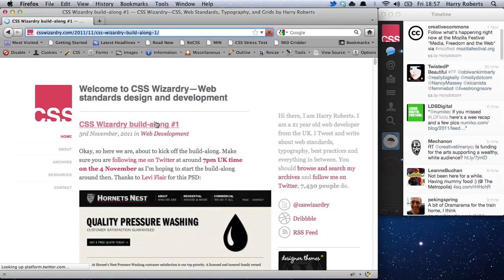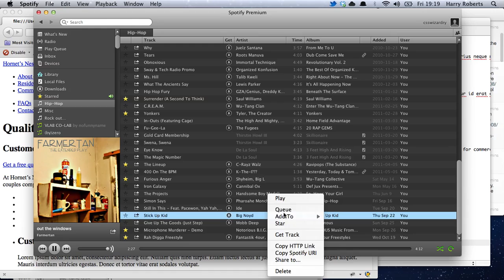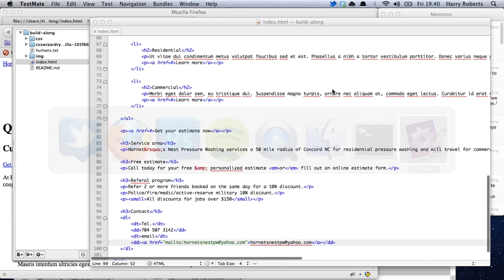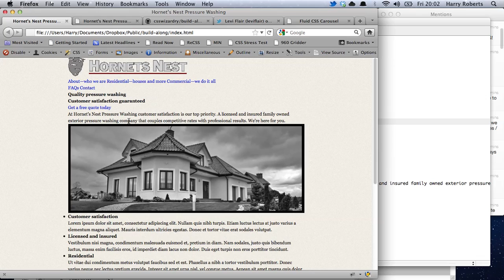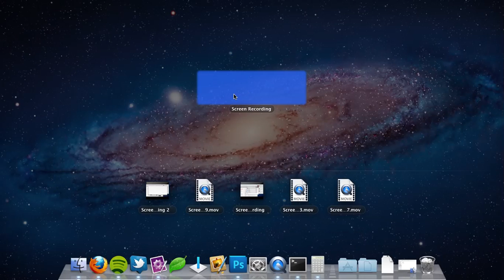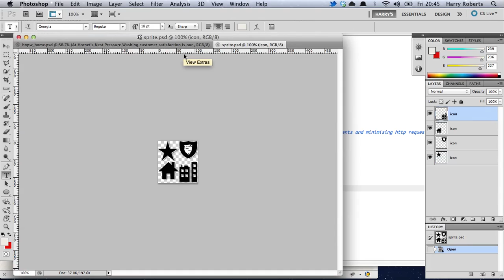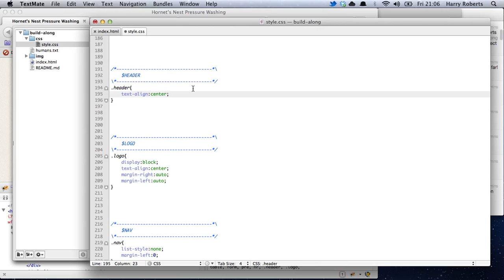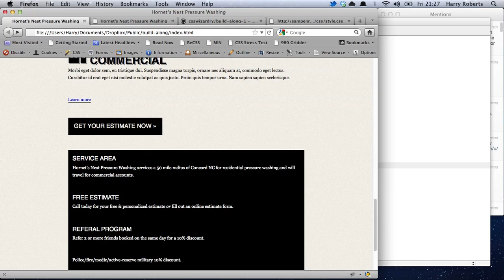CSS Wizardry build-along #1 (pt.1)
Part one of the full-length build-along #1 screen recording.